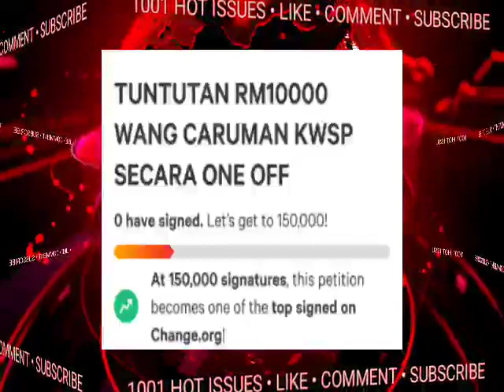AWAL PAGI INI!!SAH!! TERIMA KASIH ZAFRUL!!KLAU TERUS LULUSKAN!!